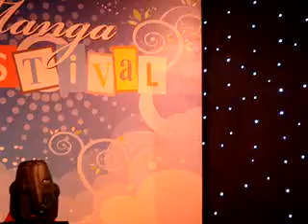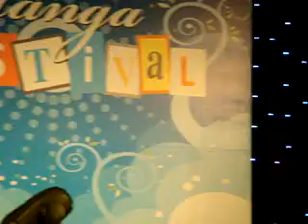Manga Festival (25/07/10)-20 (Hetalia - Warrior)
Axis Power Hetalia by Warrior Group
part02

Sorry 2 nhóm Junishi và HitmanFC rất là nhiều. Lúc quay 2 nhóm bạn thì camera hết pin chưa có pin lại kịp, quay bằng phone thì đột nhiên đứng máy